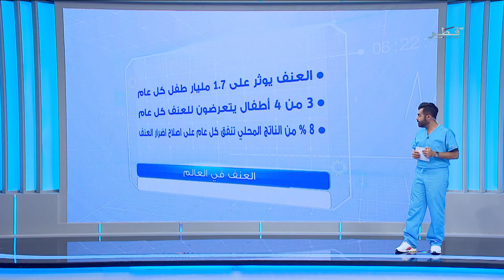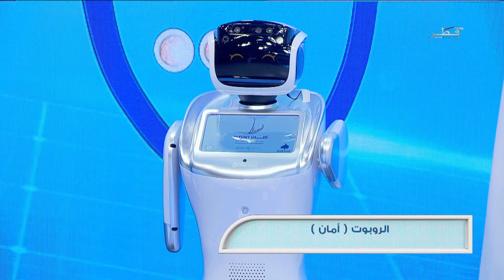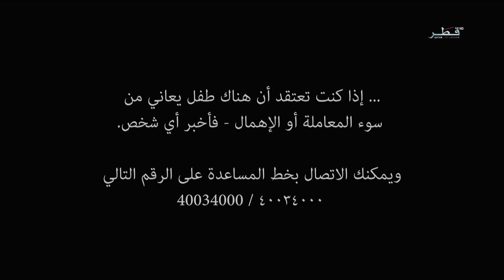العيادة - الموسم الثاني - الحلقة 3 - الأحد 07/10/2018